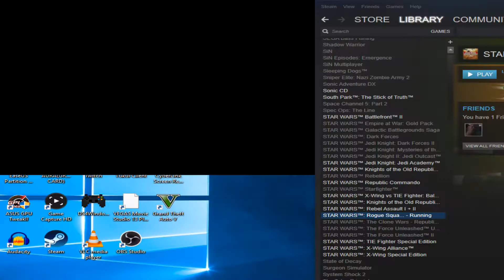Let's Checkout Star Wars: Rogue Squadron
We need Rogue Squadron 2 and 3 on PC

Origin: Beattieus
Uplay: Beattieus
Xbox Live: Beattieus
PSN: Beattieus